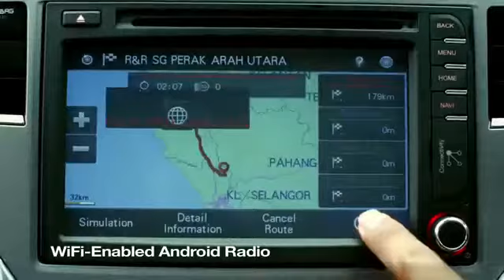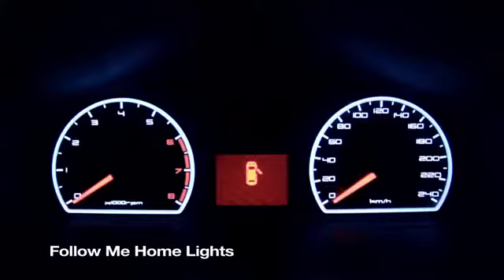Proton Suprima S Aussie TV Commercial